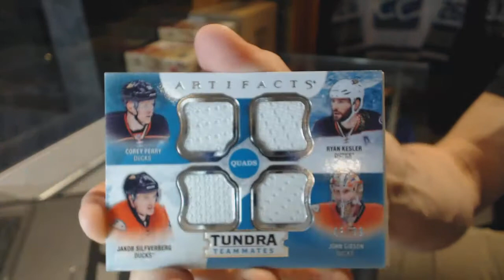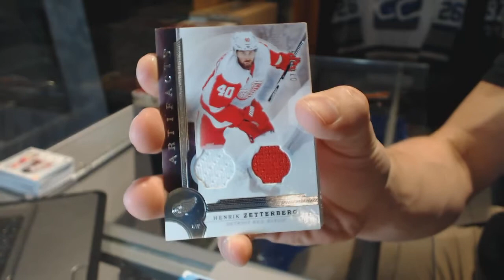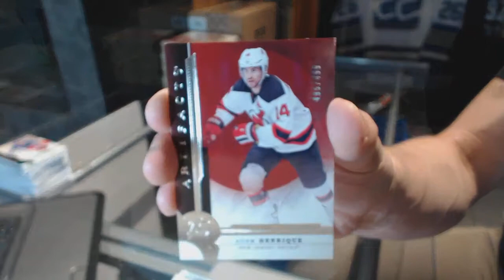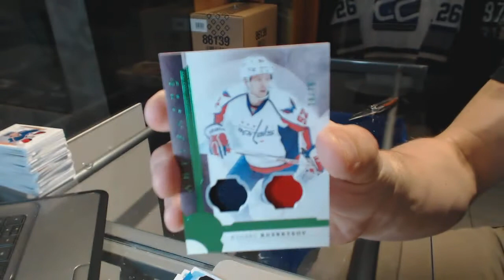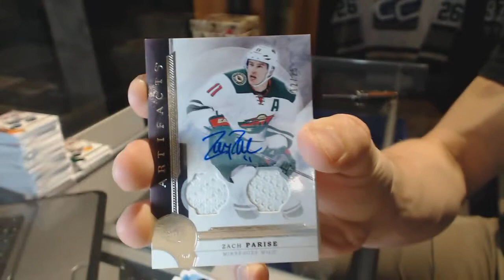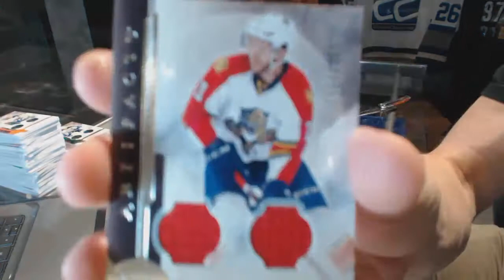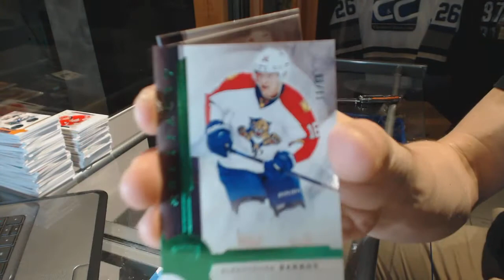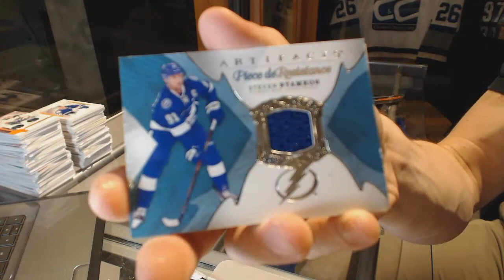16-17 Upper Deck Artifacts 20 Box Hockey Master Case Break - C&C GB #6485